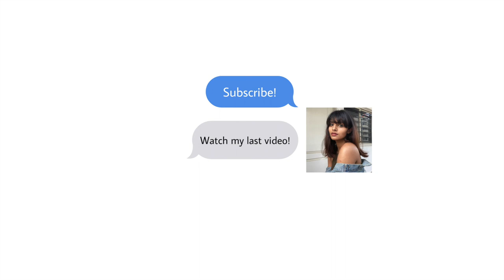SelfCARE or selfISH or selfCENTERED?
Hi I was ranting and I don't think I'm the nicest person in the world but I'm trying and you should try with me.